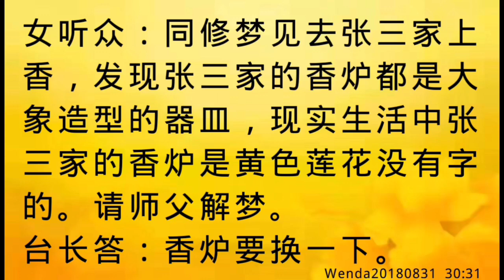卢台长开示：梦到同修家的香炉是大象造型的Wenda20180831 30:31